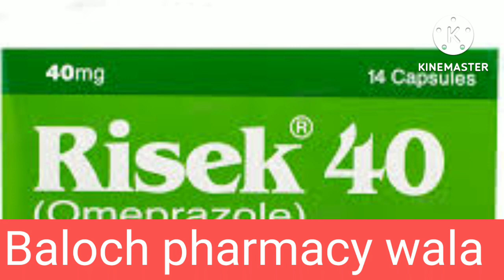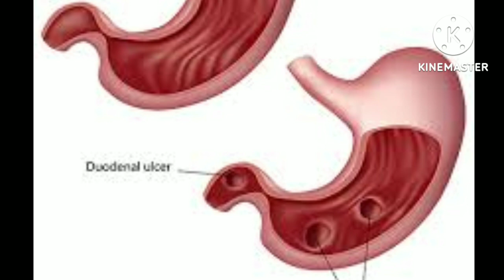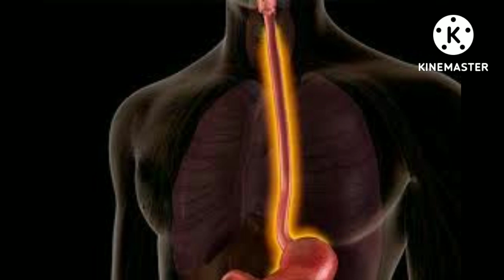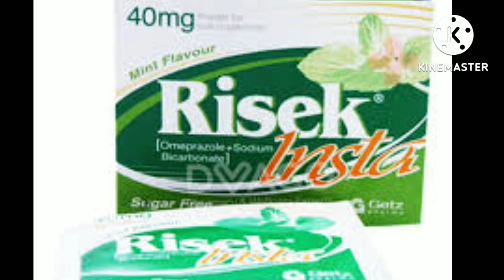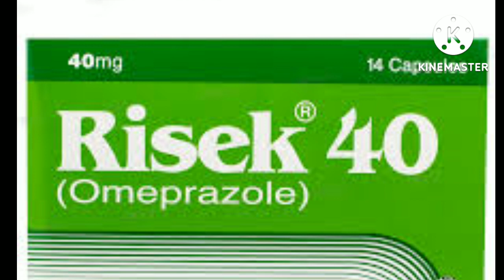Risek 40mg | Risek 20mg | risek capsule uses in urdu | omeprazol use and side effects | dose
This video is helpful for stomach problems
Gaseous conditions, duedenal ulcer
Indigestion, stomach pain, increase acidity
Omeprazol uses its dose and side effects